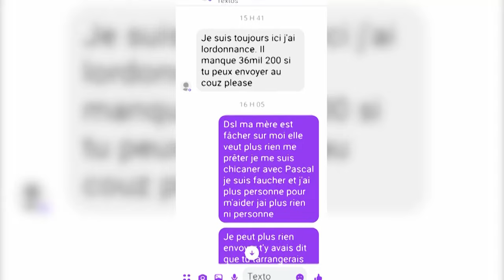L'amour aveugle: ne manquez pas «J.E» vendredi 20h à TVA